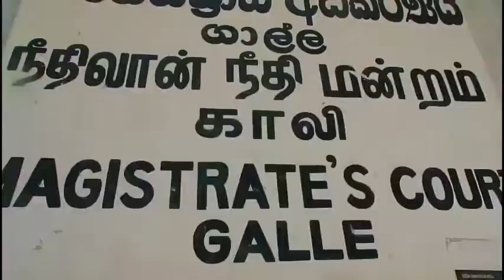Galle Port# Srilanka #